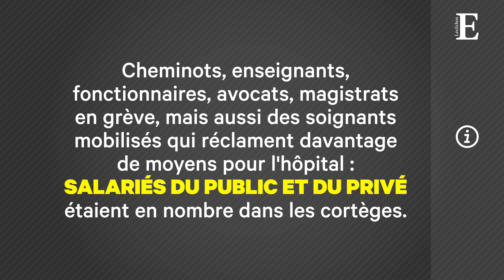Retraites : la mobilisation reste forte dans la rue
610.000 personnes ont manifesté, d’après le ministère de l’Intérieur, dans une quarantaine de cortèges, pour cette 13e journée de mobilisation. ______________________________________